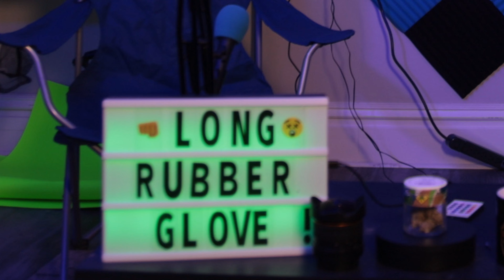They Are Coming#shorts